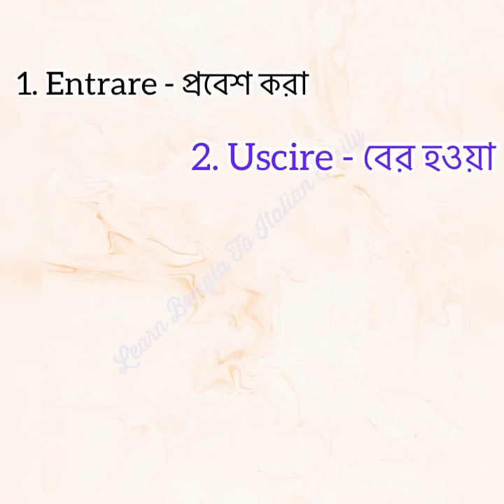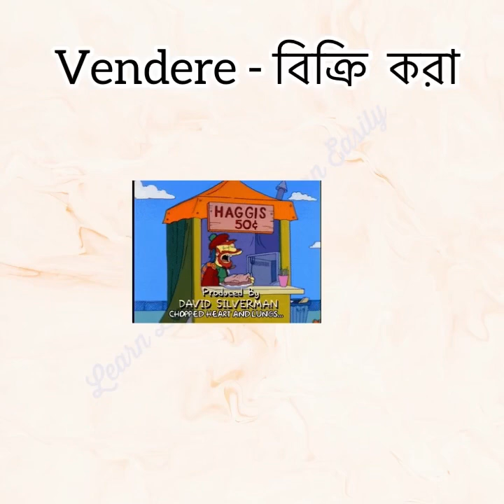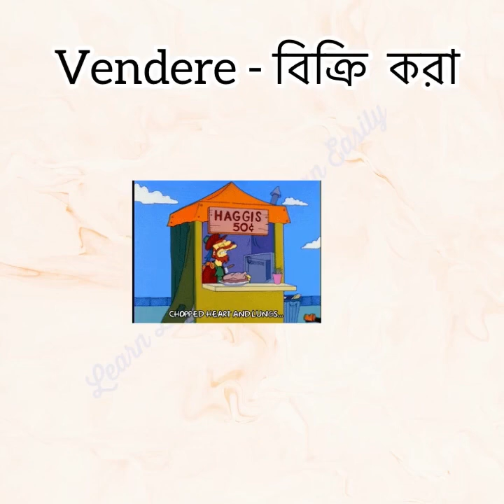৪০ টি গুরুত্বপূর্ণ ইতালিয়ান ক্রিয়া ( ছবিসহ ) 40 verbi italiani ইতালিয়ান ভাষা শিক্ষা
গুরুত্বপূর্ণ ইতালিয়ান ক্রিয়া শিখুন ছবিসহ ।
সহজেই ইতালিয়ান ভাষা শিখতে ক্রিয়াগুলো অবশ্যই মুখস্ত করতে হবে ।